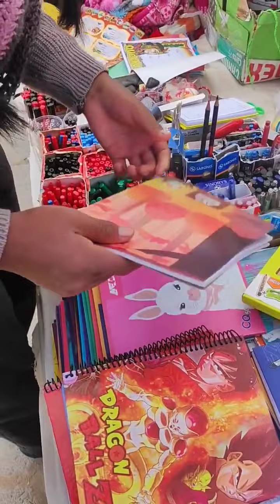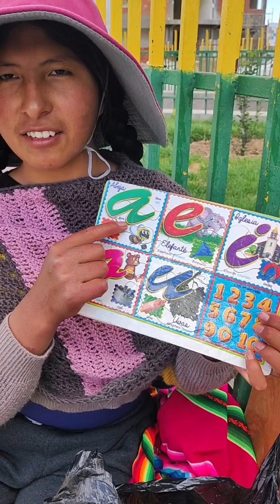Compre materiales para estudiar con luz cruz